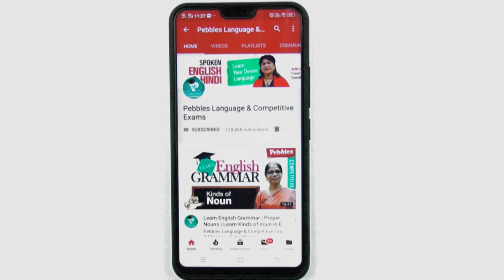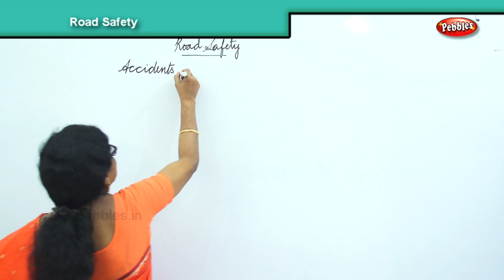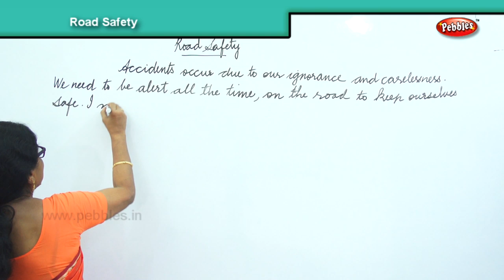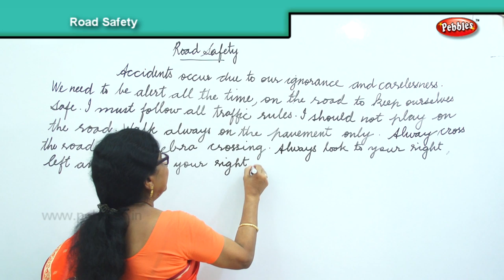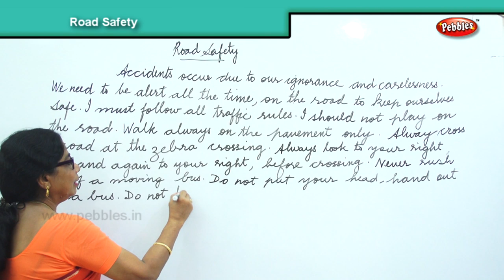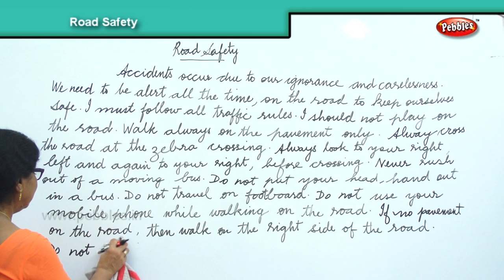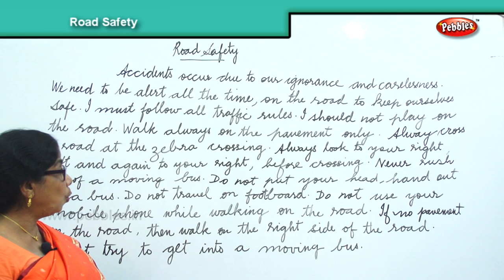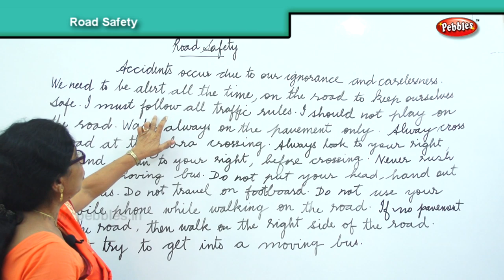Road Safety essay in English | English Lessons for Beginners | English Composition Writing